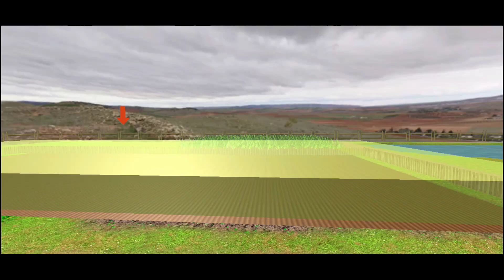INDAIN BROTHER TRACTOR DRIVING - 3D SIMULATOR TRACTOR FARMING GAME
GAME NAME: Indian Tractor Driving Games

DEVELOPER: AI Gaming 2022

Tractor Wala Games – Tractor Farming Games
Welcome to the tractor farming games Presented by Ai Games 2022 full of realistic Village farming games 3d with modern tractor driving manner for all ages village farming games lovers. tractor trolley games itself is a challenging Indian tractor trolley.

Tractor Farming Simulation: Tractor Driving Games
This amazing tractor game 3D is one of the real farming games 3d with the combination of all modern tractor driving and farm games 2022. Village farming games is a realistic tractor driving tractor farming games 2023 game.

Indian Tractor Games: Tractor Driving Games 2022
In Real Tractor Trolley Cargo Farming Game & chained tractors 3d Take of the heavy tractor and attach the Indian tractor trolley with tractor farmer to transport cargo to the destination in tractor Wala game. modern farming games Drive difficult parts with smooth driving and controls in city tractor games 3d and tractor trolley games. This tractor farm simulation 3d is very difficult driving and composed of many tractors game 3d difficult paths in tractor trolley games. So, you need to be careful while driving field games to avoid hitting any other vehicles in tractor game 3d. You will enjoy real music Indian tractor trolley game 3d in farmer game while driving these heavy animals off-road and city tractor cargo games. Drive tractor Wala game and You will be better with tractor driving games skills in city cargo tractor wali game &harvest game.

Indian Tractor Farming: village farming games
Village Farming games is a realistic tractor Wala game. Select different tractor models and tractor wali game music in the village farming games. There is job system in this 4 x 4 farm simulator game where you have to transport cargo from one point to other destination in heavy tractor game 3d. There are different modern farming games cargo trailers in this off-road truck simulation game, these are Animal cargo trailers and farm animal cargo trailer in farming games 3d. The cargo heavy tractor game 3d transport game &tractor driving games 2022 has an impressive graphic mind-blowing atmosphere and each level is different uniquely designed which will be the center of your attention with tractor farmer game 3d. Farming tractor game 2022 and modern tractor driving you can increase your farm cargo skill with Indian tractor game and tractor farm by using these machines in the Indian tractor trolley with tractor 3d game.

Tractor Driving Games: Tractor Trolley Games
Tractor Wala game 2023 & Indian tractor game is a realistic Tractor farming simulation farmer with the combination of all farming machinery. Here in the tractor games 2022, you can select many different tractors like modern farming games machines like Indian tractor trolley game 3d farm cargo tractor farmers ploughing, harvesters, for crop cultivation in farming games etc.

Tractor Games - Indian Tractor Farmer Simulator
Modern tractor driving with advanced farming machinery
Smooth control with challenging levels
Well-designed offroad environment
Unique and realistic graphics in tractor farming games
Plenty of tractors in village farming games

Note:
So don't forget to download tractor farming games, a remarkable tractor farming game from the Google Play Store freely.